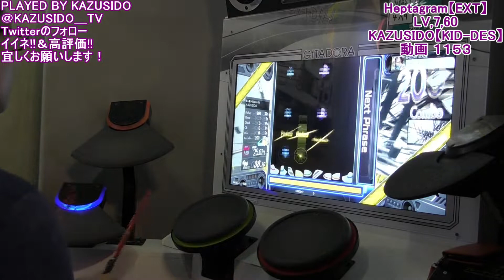【GITADORA HIGH VOLTAGE】ENCORE STAGE→Heptagram【EXT】FULL COMBO!! 良かったら参考にどうぞ!! KAZUSIDO 動画 １１５３